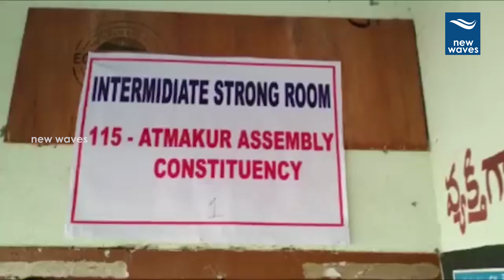వీవీ ప్యాట్ లు చెత్తకుప్పల్లో దొరుకుతున్న ఘటనలు | Voting VVpats in many places | New Waves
Voting VV pats in many places